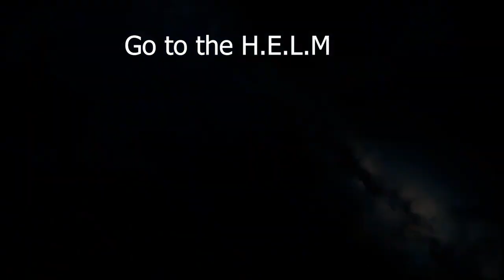Revision Zero 3rd Catalyst OUTLAW GUIDE- SHOULD YOU CHOOSE TO ACCEPT IT, PART III QUEST - Destiny 2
Start with Step 44 from more then a Weapon.  This was a pretty fun video to make.  I hope you enjoy the video.  Spent a lot time trying to cut it down from how long it actual takes!

Timescodes
0:00 Intro
0:24 open chest with 500 seraph key codes
0:58 Rasputin meeting with the Queen and Osiris
2:46 Join Vanguard Meeting
4:06 Third Catalyst Step 1
4:37 Operation: ARCHIMEDES Step 2
5:23 Kill enemies on EDZ Step 3
5:44 Lost sector Terminus East in Trostland Step 4
6:15 Operation: Seraph's Shield on legend Step 5
7:32 Activate dead EXO
8:20 Upload Virus and Complete Mission Quest complete
8:59 Enclave Reshape Revision Zero
9:28 My Thoughts